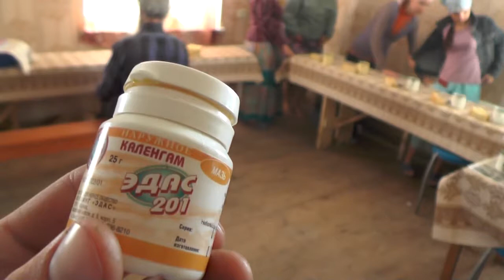Превосходство человека над прочей тварью. Корни солодки. 17. 06. 2017